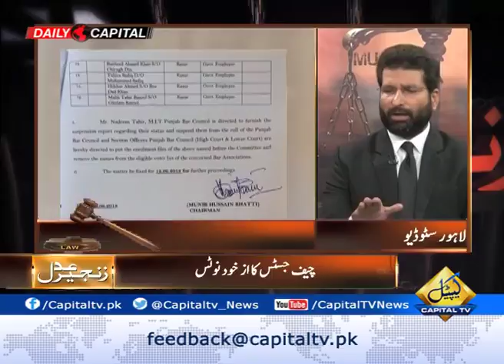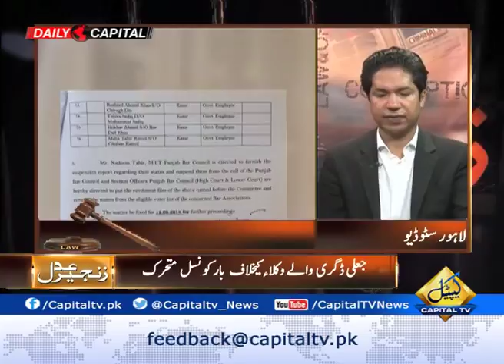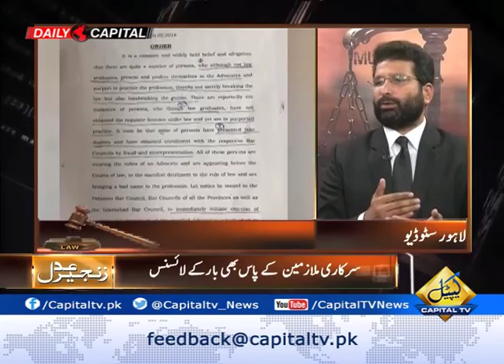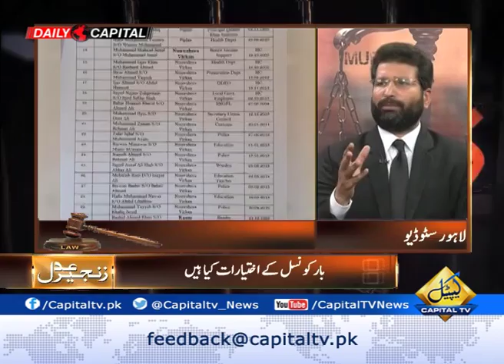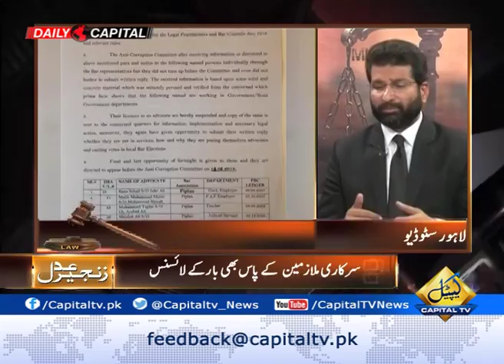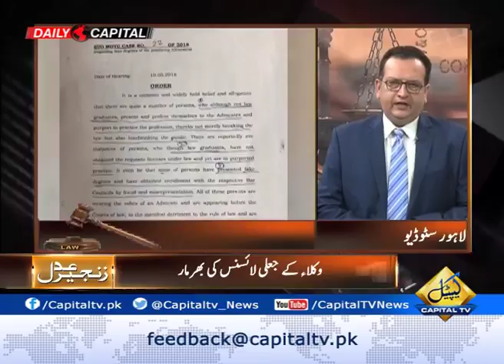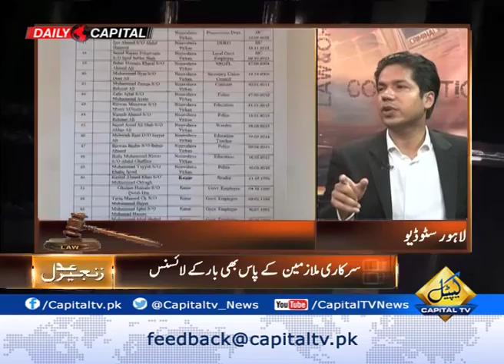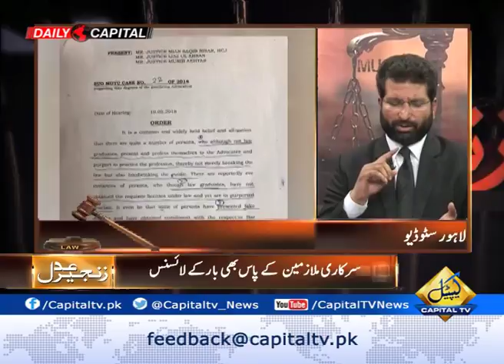Punjab Bar Council In Action - Zanjeer-E-Adal 29 June 2018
Zanjeer-E-Adal 29 June 2018

Punjab Bar Council In Action